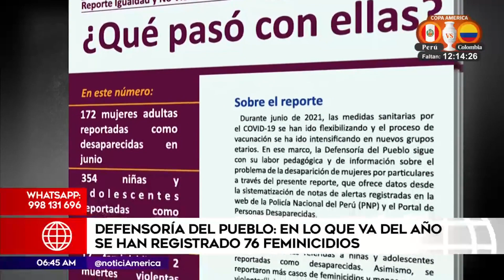Defensoría del Pueblo: Se registran 76 feminicidios en lo que va del año | Primera Edición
PrimeraEdición En lo que va del año, se ha registrado 76 feminicidios, según un reporte de la Defensoría del Pueblo. Lima y Arequipa con las regiones con más casos.

Hagámoslo bien.